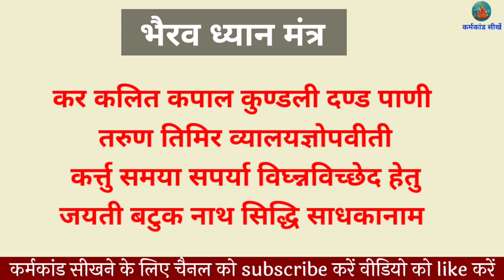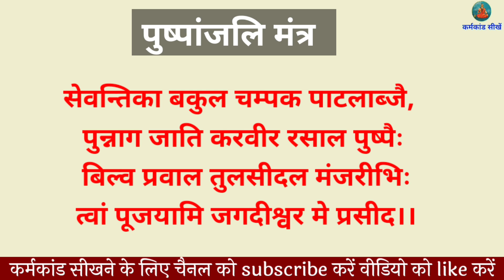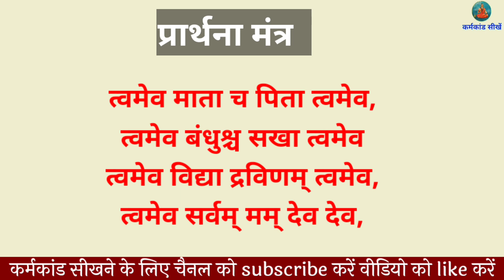नित्य पूजा घर के महत्वपूर्ण मंत्र । रोज पूजन कैसे करें। सर्व देव पूजन मंत्र daily home Pujan vidhi